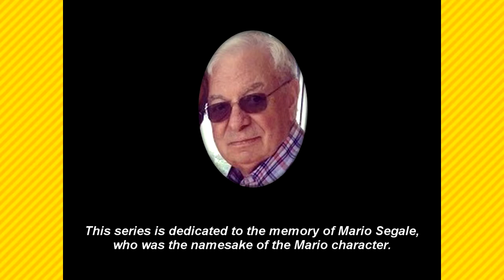New Super Mario Bros. #22 • Final Battle (Finale)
We come face to face with Bowser and Bowser Jr.!